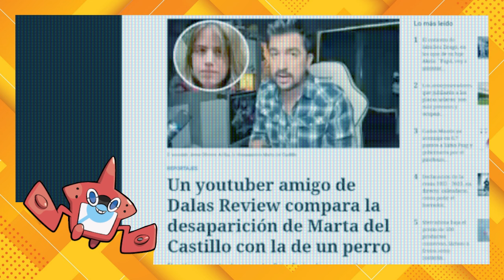El ✈️ de YouTube hace entrega a sí mismo de la 🏅 del 💖 y la ⚖️ por ‘Más Rebelde Que Nunca’ (Parte 2)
0:00 Victoria habla del 'hate' que recibe el Vuelo 714

8:35 Victoria agradece a los 'macarras' y a otras 'comunidades' (a las que antes les hacían el fuchi en el Vuelo 714) por asistir a los directos de su canal

16:54 Una graciosa parodia hace reír a Victoria

21:02 El Comandante del Vuelo 714  se entrega a sí mismo la medalla y después a las demás (El Coman habló de J.O y Carmen 54)

29:43 Pepa Beltrán interrumpe la entrega de medallas (Victoria habla de Javier Oliveira)

37:19 Marcahuasi dice que no parará vs. 'Más Rebelde Que Nunca' (El Comandante del Vuelo 714 dijo que no pararía vs. Javier Oliveira)

44:02 El Vuelo 714 "por fin" ha podido derrotar a 'Más Rebelde Que Nunca' (Victoria habla del caso del ex perro de Dalas Review)

52:57 El Comandante del Vuelo 714 dice algo reprobable de Pepa Beltrán (y antes habló de la extrema derecha)

01:02:49 El Comandante del Vuelo 714 dice que J.O no dirá algo (El Coman dijo antes que J.O era un inculto y otras cosas más)

01:07:00 Los amores de Pepa Beltrán según el Vuelo 714 (El Comandante del Vuelo 714 habló de puros, paquetes y Javier Oliveira)